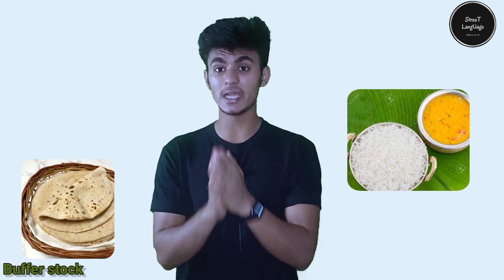What is a Buffer stock in Hindi ? / Buffer stock क्या है ? In ( Street Language ).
Buffer stock is an additionally stored volume of goods which kept to meet any sudden future demand or supply fluctuations is know as buffer stock .

I have discussed some points of Buffer stock are following bellow.

1- why is buffer stock created in India ?
 (1) - A buffer stock of food grains is created by the government of India, so that it can be distributed in food deficit areas of society at a price.

 (2) - Maintaining buffer stock is a step taken by the government in order to ensure food security.

 (3)- And there are many reasons because of which buffer stock is ready.

So I have tried to tell about buffer stock in simple language ( Street Language ), I hope you guys understand everything easily.

Food grains